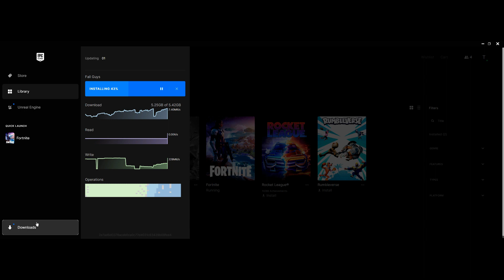When you watch something downloading !!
every on hates this !!!